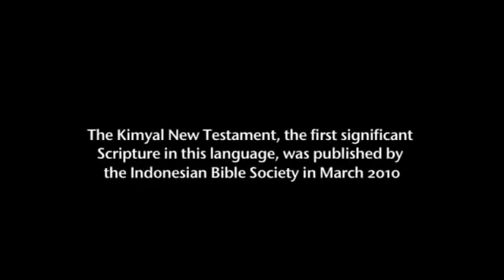GCPI Video 2